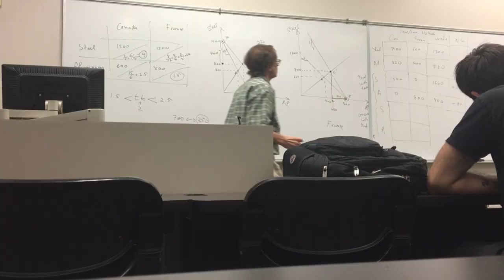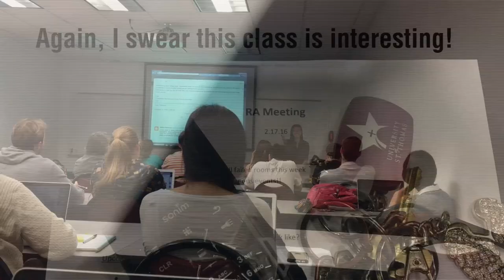A Day in the Life of a College Student Leader | University of St. Thomas- Houston, Texas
| Business major Marwa Awad lives a busy life. Between classes, residence life duties, meetings and midday pedicures, Marwa balances time for studying and friends. Join her for a glimpse into a day in her life.